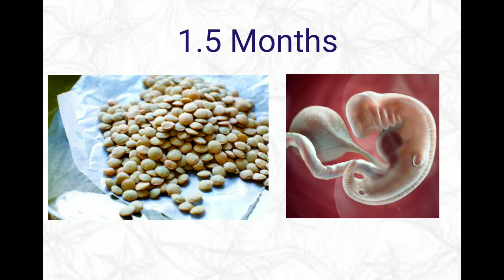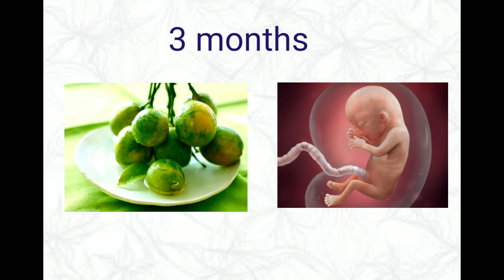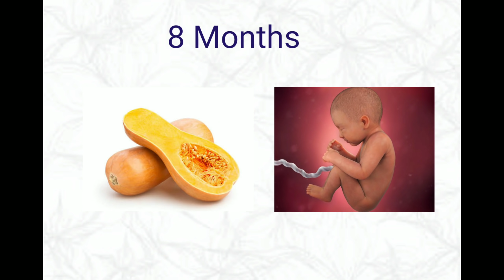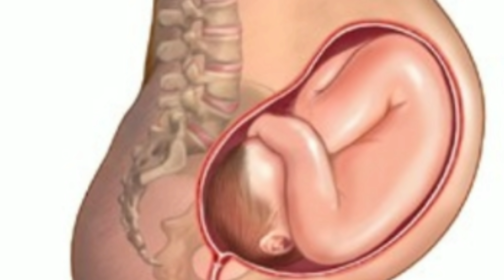தாயின் வயிற்றில் சிசு வளர்ச்சி, 0-9 months of baby development in womb in Tamil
This video shows fetal development from first month to nine months of pregnancy journey.